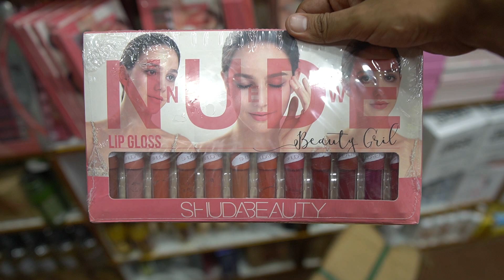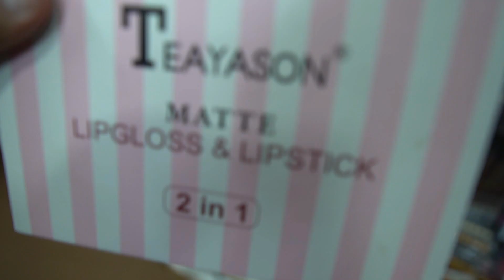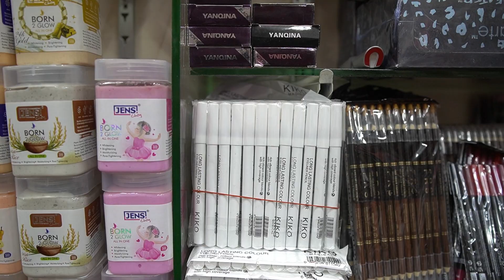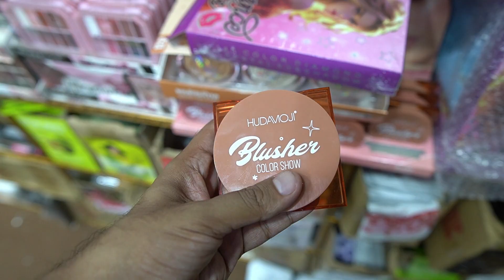"Top Wholesale Branded Makeup: Save Big on Your Favorite Beauty Products!"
Discover the best deals on wholesale branded makeup in our latest video! We’ll explore popular brands, tips for sourcing, and how to save big on your favorite beauty products. Whether you’re a retailer or a makeup enthusiast, this guide will help you find high-quality products at unbeatable prices.